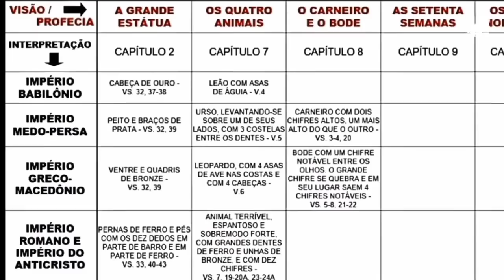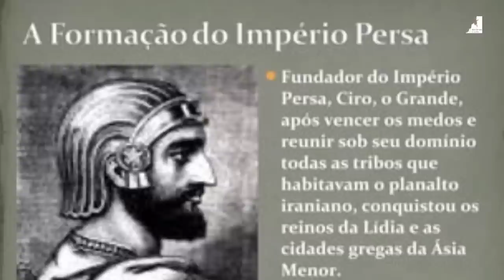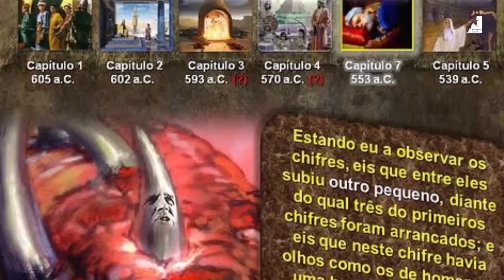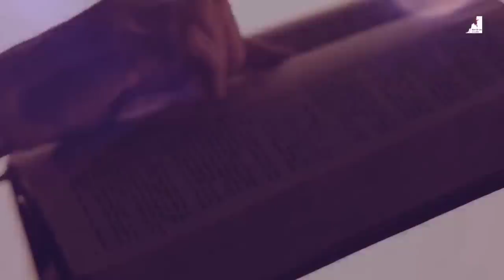A Verdade Sobre o Anticristo: Não Ignore Este Vídeo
A visão de Daniel as 70 semanas de Daniel e a revelação do Anticristo, De onde virá o Anticristo?

🔸PREGAÇÕES

🔸 SÉRIE APOCALIPSE

🔸EZRA MA

🔸MIGUEL MA

🔸Queridos irmãos!